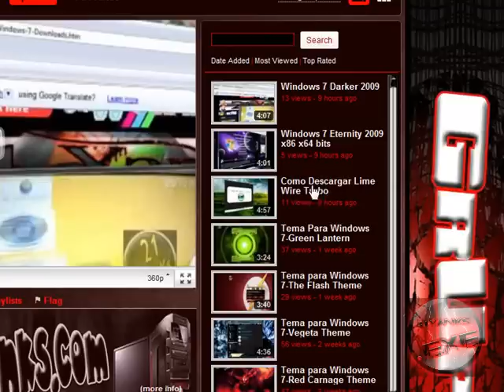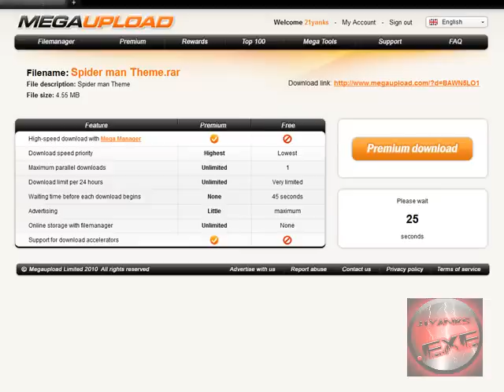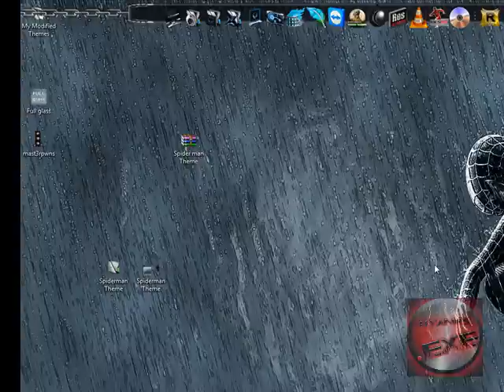Tema Para Windows 7- Spiderman Theme